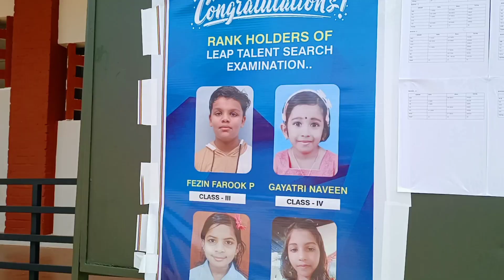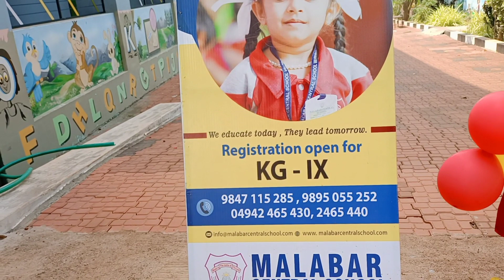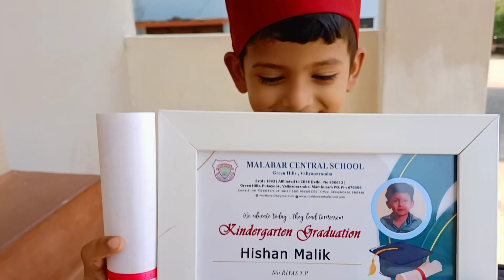Hishan's Graduation Day Program | Last Day At School| HISHA MEHARIN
Graduation Day Program
School Program
Best CBSE School in Malappuram
Malabar Central School
Last Day At School
School Life